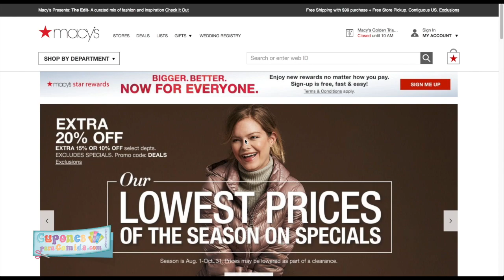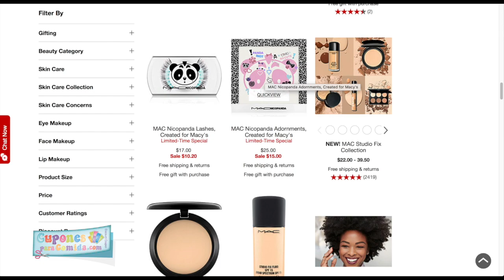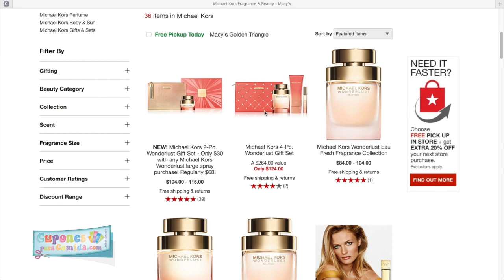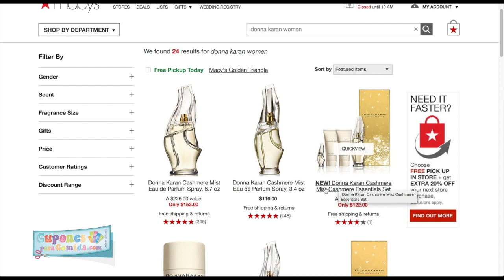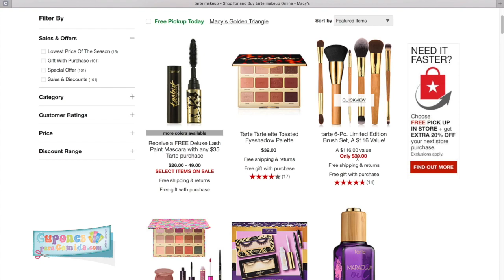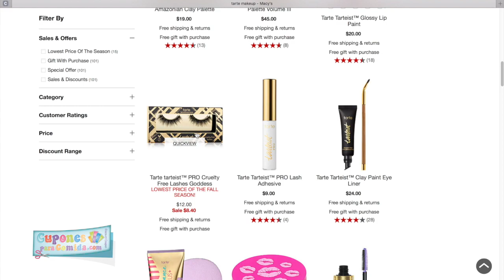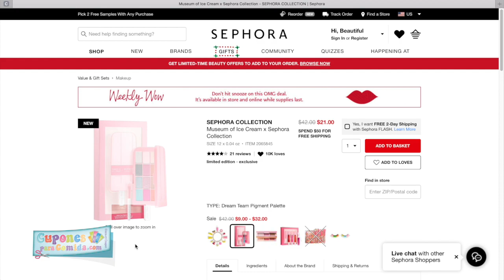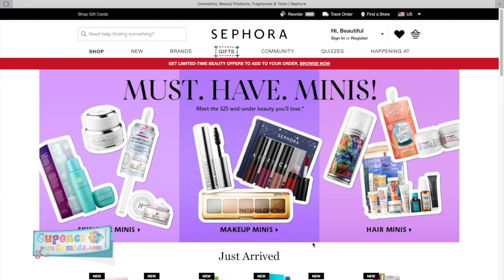🛍 Vamonos a comprar los pefumes de marca que estan especial en **MACY'S"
Productos recomendados que uso en mis canales:

❤️CODIGO: YVUDXGS

Grupo Cerrado de Facebook: Cupones Para Comida

Visite el enlace de arriba para poder ayudarla a entrar al grupo SECRETO.